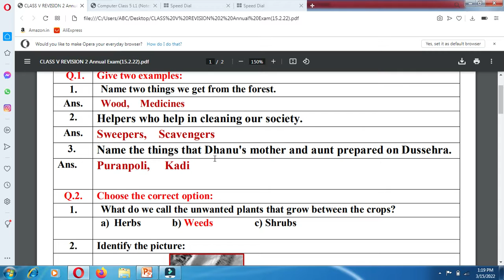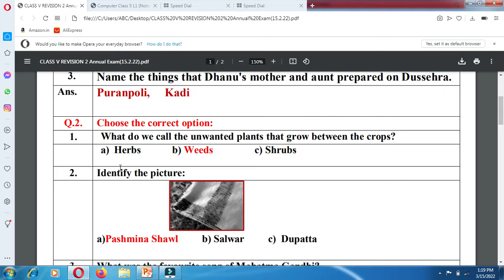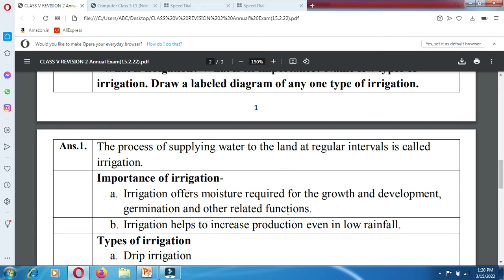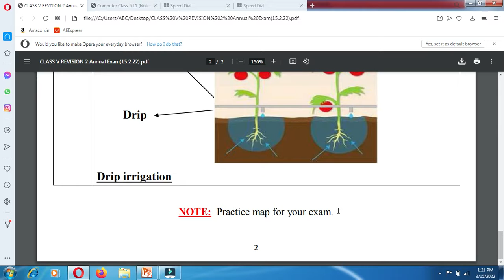Class 5th 2022 EVS/NCERT/CBSE Revision Solved Worksheet For Annual Exam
Solved Worksheet For Annual Exam  Class 5th 2022   EVS/NCERT/CBSE
Revision Question For Annual Exam 2022 class 5th EVS